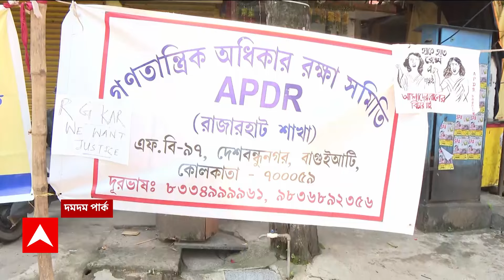RG Kar News: আর জি কর কাণ্ডের প্রতিবাদীদের স্লোগান লিখতে বাধা, প্রতিবাদ সভা এপিডিআরের।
RG Kar Update: rgkarnews rgkarupdate kolkatanews kolkatanewslive maldanrews maldaupdate ABPAnanda BanglaNews banglanewslive ABPAnanda Bengalinews ABPAnandaDigital ABPAnandaLIVE BengaliNews এবিপিআনন্দ এবিপিআনন্দলাইভ এবিপিআনন্দ এবিপিআনন্দলাইভ আর জি কর কাণ্ডের প্রতিবাদীদের স্লোগান লিখতে বাধা, প্রতিবাদ সভা এপিডিআরের। গত ৯ আগস্ট রাতে আর জি করের তরুণী চিকিৎসকের মৃত্যুকে ঘিরে উত্তাল রাজ্য তথা দেশ। ________________________________________________________________